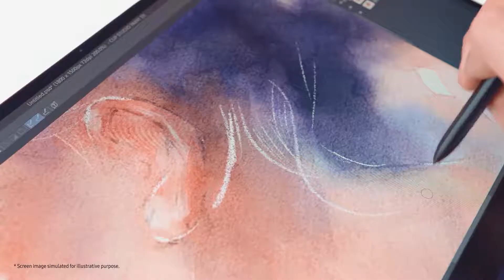Galaxy Book Pro 360 Official Trailer | Samsung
Samsung launched Galaxy Book Pro 360 with a 13.3" and 15.6" models. This is the official unboxing trailer of Galaxy Book Pro 360